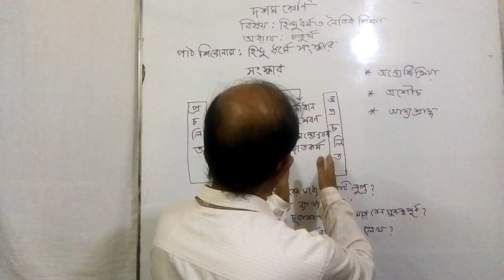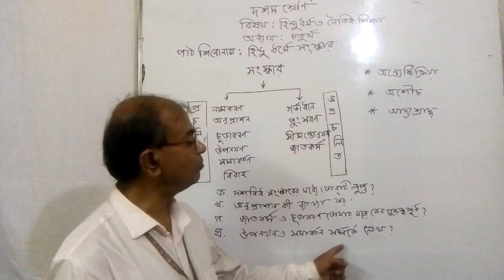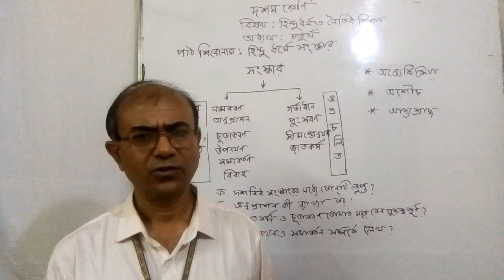১০ম শ্রেণি- হিন্দুধর্ম- অধ্যায়-৪